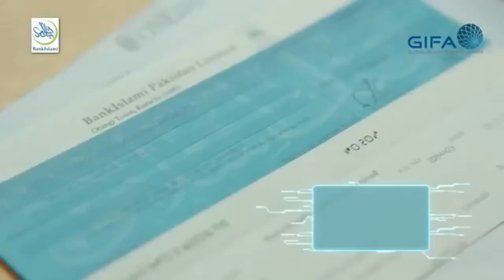BankIslami | Best Islamic Banking Brand at GIFA!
BankIslami Pakistan has been recognised as the "Best Islamic Banking Brand" at the 11th Global Islamic Finance Awards (GIFA).

Global Islamic Finance Awards (GIFA) is one of the highly coveted and most respectable market-led awards in Islamic banking and finance in the world.